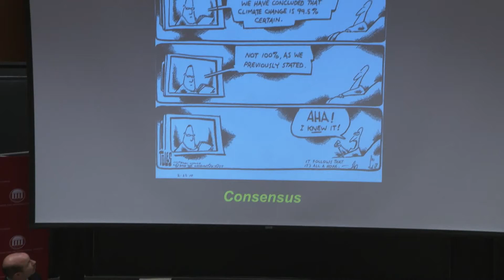Michael Mann explaining why people should stop denying climate change science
Excerpt from Starr Forum: The Madhouse Effect: How climate change denial is threatening our planet, destroying our politics, and driving us crazy

Speaker: Michael Mann, award-winning climate scientist

Michael Mann is Distinguished Professor of Atmospheric Science at Penn State, with joint appointments in the Department of Geosciences and the Earth and Environmental Systems Institute (EESI). He is also director of the Penn State Earth System Science Center (ESSC). He is author of more than 200 peer-reviewed and edited publications, numerous op-eds and commentaries, and four books including Dire Predictions: Understanding Climate Change, The Hockey Stick and the Climate Wars: Dispatches from the Front Lines,  and The Tantrum that Saved the World.

Recorded on Wednesday, March 06, 2019 at 4:30pm to 6:00pm
at MIT Building 6, 120

The MIT Starr Forum is a flagship public event series hosted by CIS.